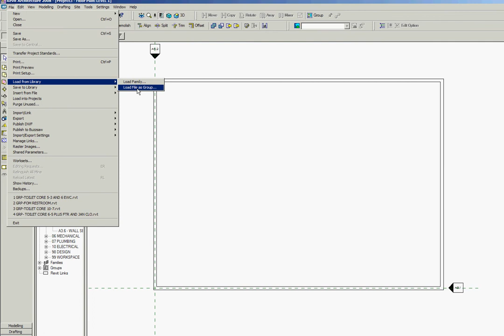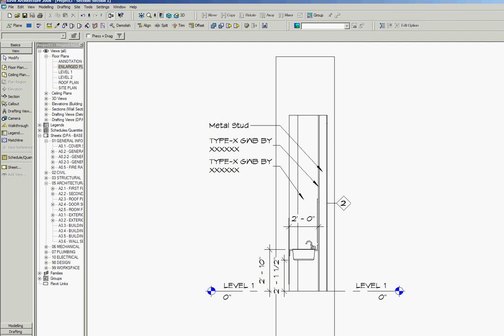Prlx Team- [Revit History]- Aaron's early experiments with Model Groups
Learning about Attached Detail Groups, in Revit 2008.